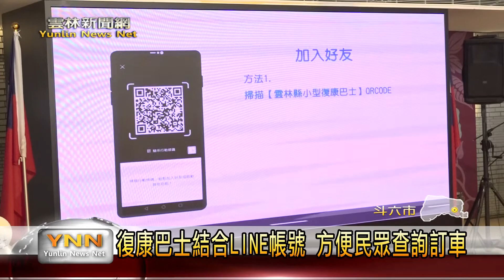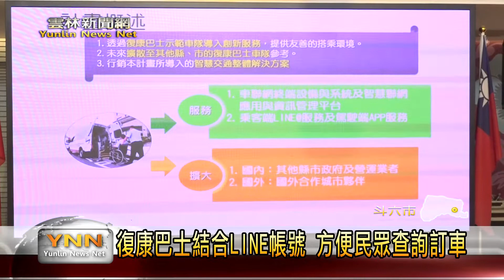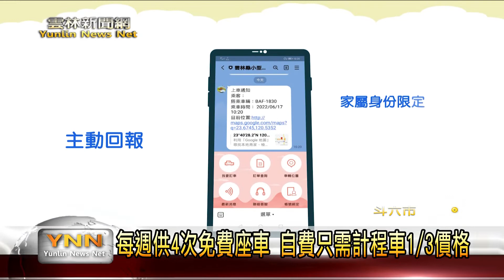復康巴士結合LINE帳號 方便民眾查詢訂車-雲林新聞網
雲林縣內目前有4萬多名的身心障礙者，對這些行動不方便的身心障者來說，復康巴士就是他們最重要的交通工具。而為了提供更好的服務，雲林縣政府透過經濟部智慧城鄉生活應用計畫，與科技業者合作，在民眾常使用的LINE通訊軟體，新增了復康巴士的查詢、訂車、回報等多項服務，而家屬也能立即掌握身心障礙者的位置。